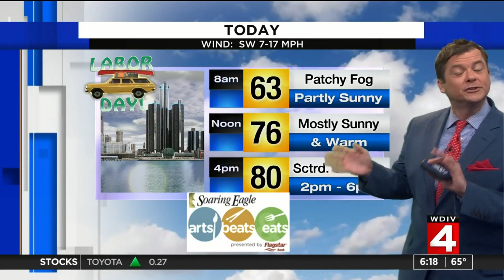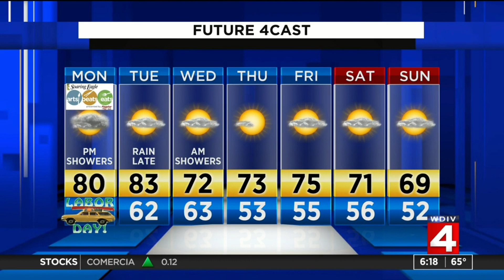Metro Detroit weather for Sept. 2, 2019